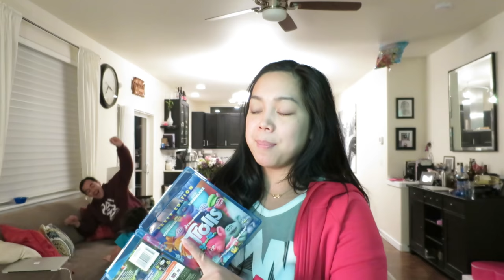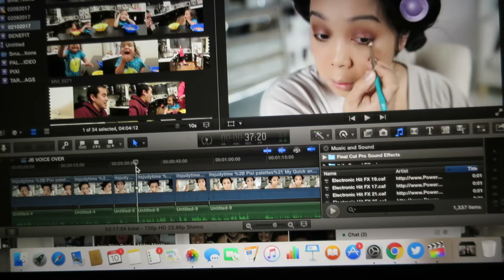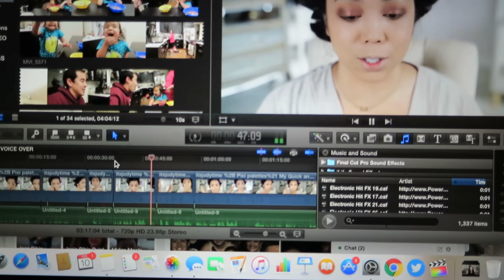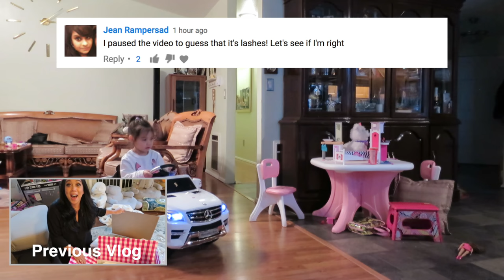I DON'T DO THAT! - February 10, 2017 - ItsJudysLife Vlogs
Judy's Links

Benji's Links

Vlog Camera We Use:

Blendtec Blender